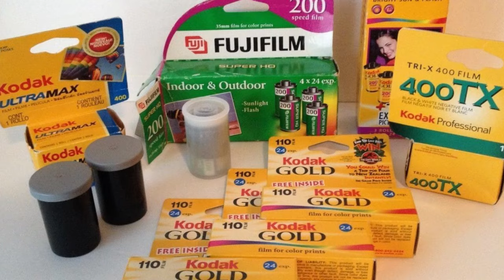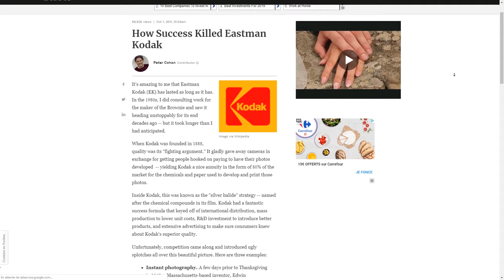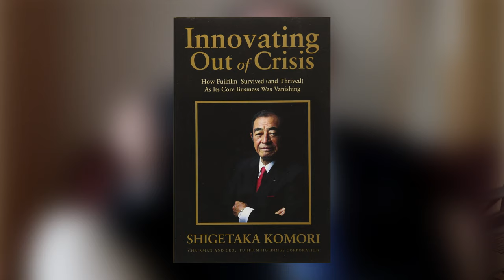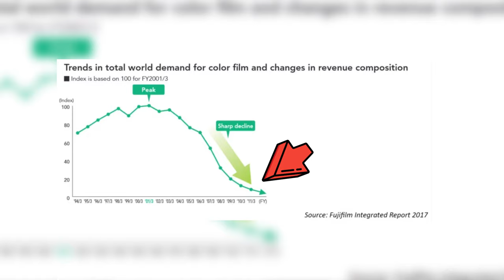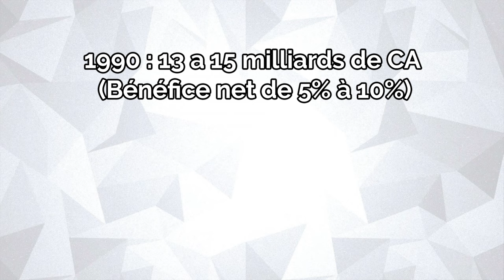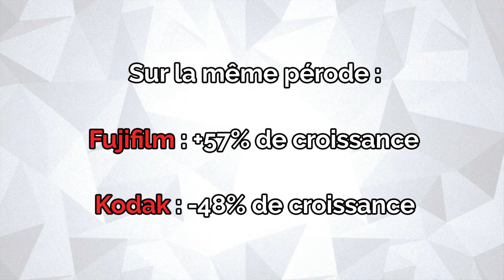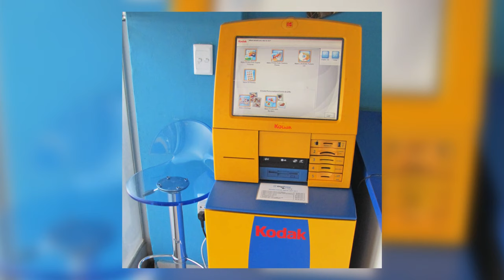Kodak Fujifilm : Pourquoi l'un est mort et l'autre prospère ?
Kodak & Fujifilm, deux entreprises gigantesques à l’époque de la photographie argentique, ont perdu l’énorme poule aux œufs d’or qu’ils avaient battit.

Après avoir possédé 80% du marché, le numérique a rebattu les cartes. Pourtant, malgré une histoire proche, Fujifilm a survécu alors que Kodak s’est retrouvé pris dans la tourmente jusqu’à faire faillite en 2012.

Comment est-ce arrivé ?

L’histoire populaire est que Kodak n’aurait pas su gérer la transition vers le numérique. Or, cette idée est fausse. Kodak a perdu sur un plan purement stratégique et financier.
Dans cette vidéo, je vous livre l’histoire de ces deux entreprises au passé commun et au destin bien différent.

MON MATERIEL

- Caméra principale : GH4
- Objectif Principal : 12-35 f2.8 Panasonic
- Caméra secondaire : Canon 700D
- Objectif secondaire : 18-35 f1.8 Sigma
- Micro Cravatte : Rode SmartLav +